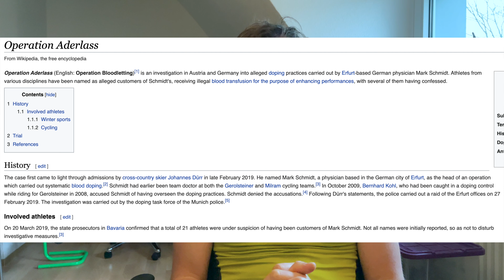Главного допинг врача посадили на 5 лет